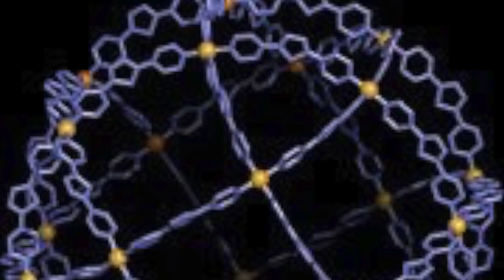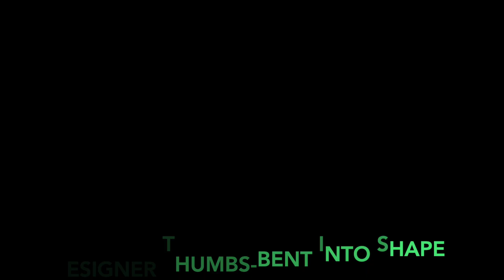Designer Thumbs-'Bent Into Shape'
Ambient synthtrack off new DT album